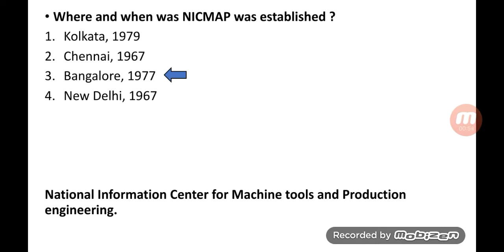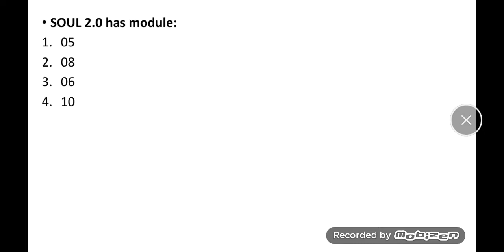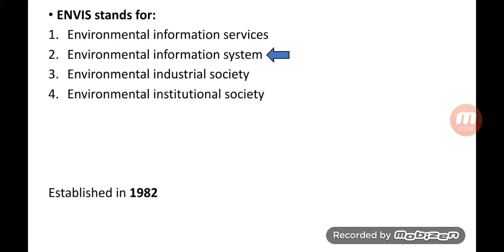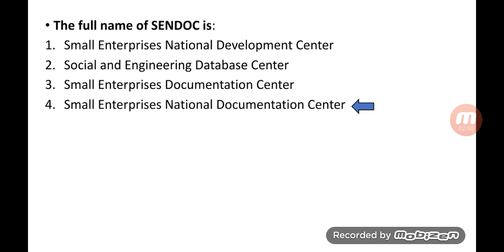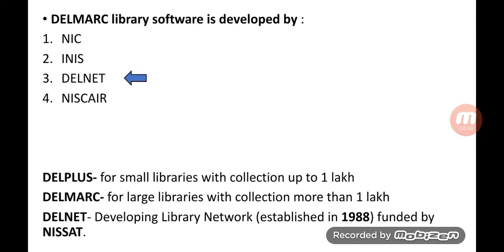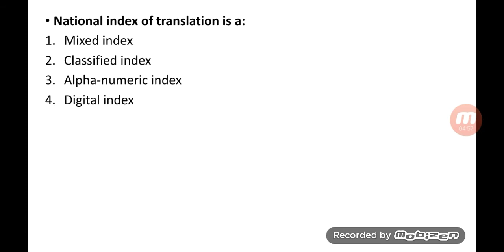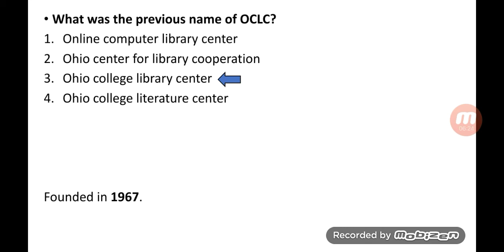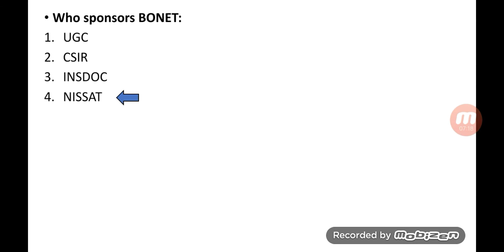Library & Information Science MCQ | Practice Set- 5 | For all Library competitive exams|| 2020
This video provide the library science MCQs with explanation which is important for all competitive exams related to library and information science.